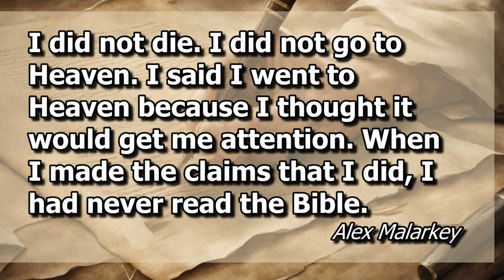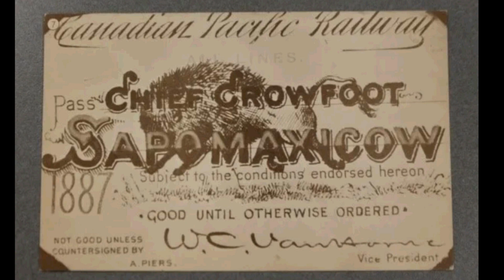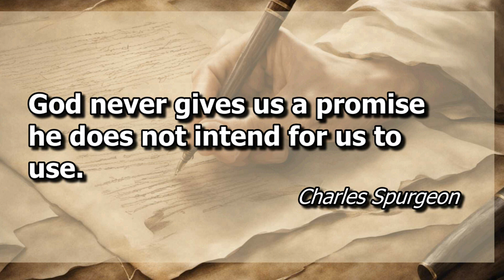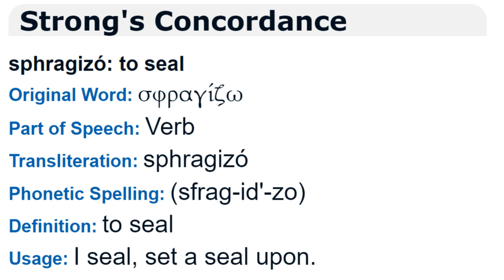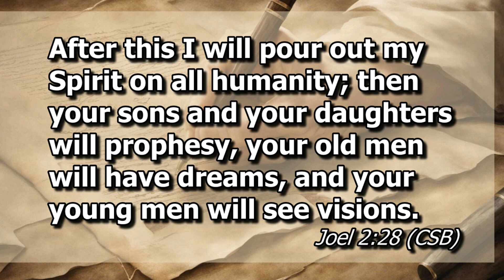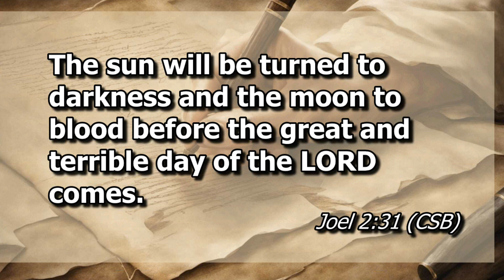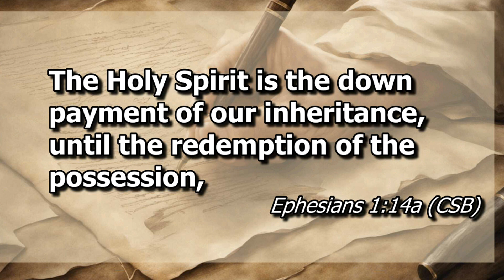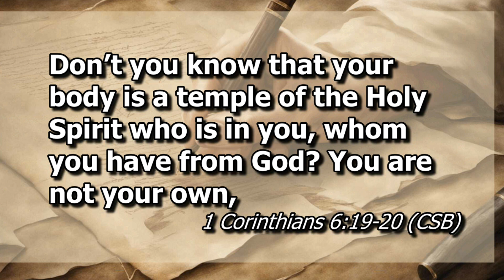Blessed to Be Sealed (Ephesians 1:13-14)